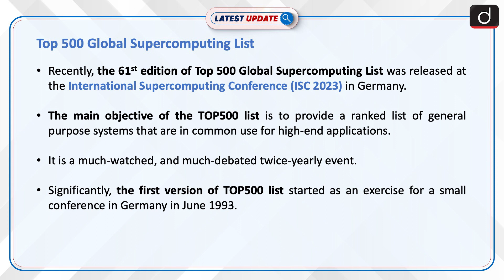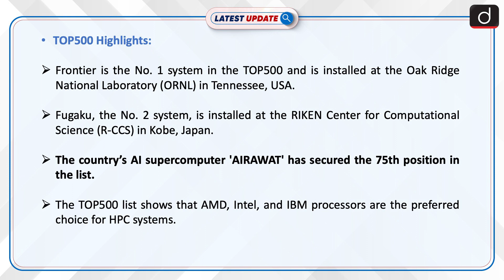Top 500 Global Supercomputing List: Latest update | Drishti IAS English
Recently, the 61st edition of the Top 500 Global Supercomputing List was released at the International Supercomputing Conference (ISC 2023) in Germany. The country’s AI supercomputer 'AIRAWAT' has secured the 75th position on the list.